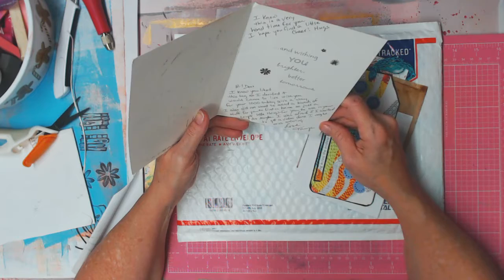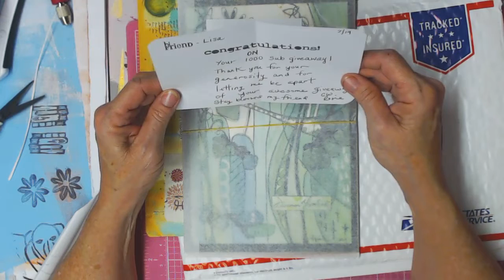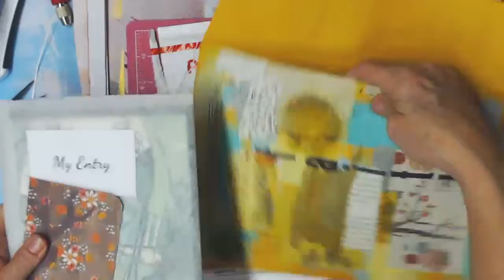2 more entries for my 1000 subscriber giveaway